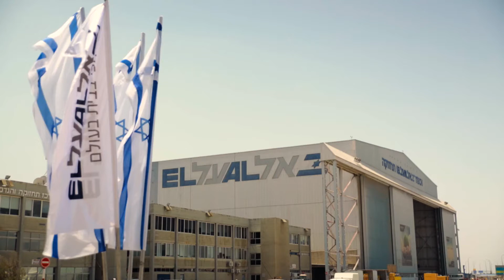French Jews Come Home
This is a look at prophecy being fulfilled. Just like Isaiah foretold, God is gathering His people from the West and bringing them HOME. The International Christian Embassy Jerusalem had the privilege of sponsoring in part the Aliyah flights from Paris, France. Because of your support, 211 French Jews were able to come back home. If you want to be a part of how God is bringing His people back to Israel, go